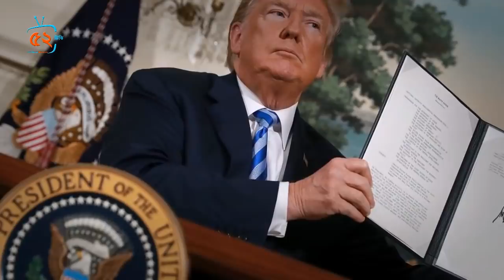ইসলামফো'বিয়া রুখতে ঐক্যবদ্ধ হলও তুরস্ক,পাকিস্তান ও আজারবাইজান,বাংলাদেশ থেকে আরও পাটপণ্য নেবে তুরস্ক